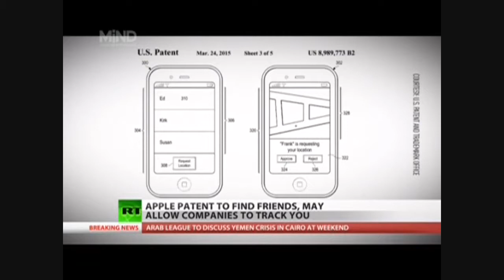New Apple Patent Could Let You Track Friends In Real Time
A new patent filed by Apple is looking to greatly expand the location sharing capabilities of the company's devices by allowing users to track the movements of others in real-time.

The Find My Friends app already lets Apple users pinpoint the locations of other iPhone or iPad users via GPS, but it doesn’t offer more than a one-time identifier – it can spot the location of the phone but not much else. The new patent would allow for a device's movement to be logged as it's carried around, meaning a future app could use all of the incoming data to trace a visible line showing where an individual is, where they are going, and the route they took to get there.

Apple describes the technology in its patent, titled 'Sharing location information among devices.'